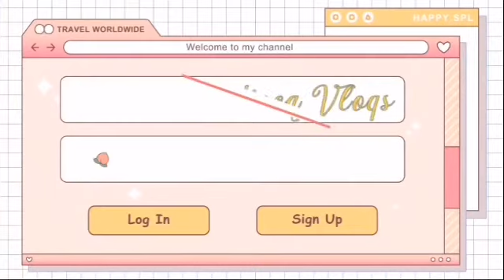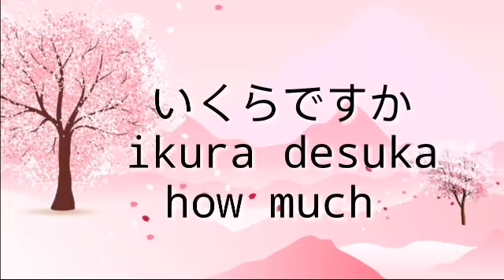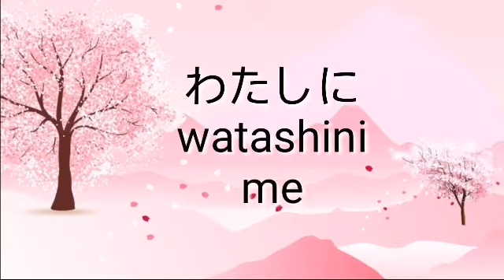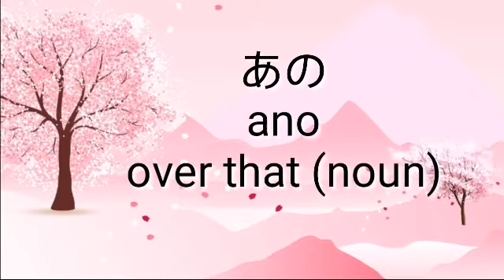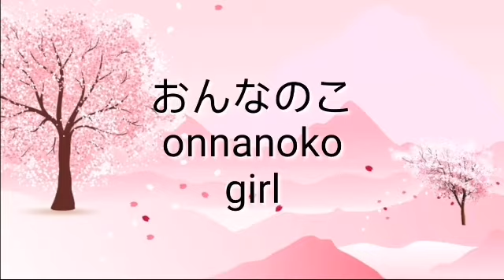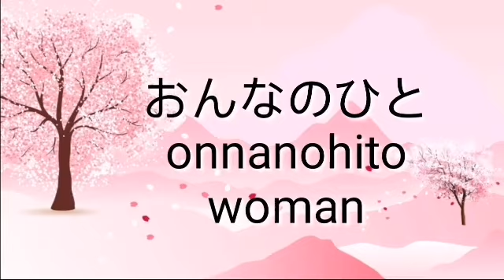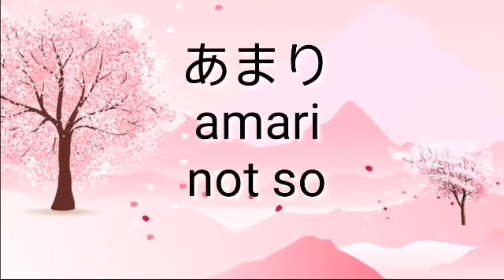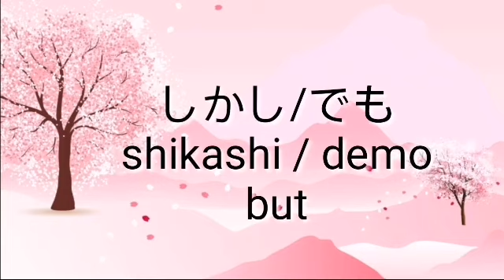Japanese Vocabulary Part 2 |gris estioca vlogs